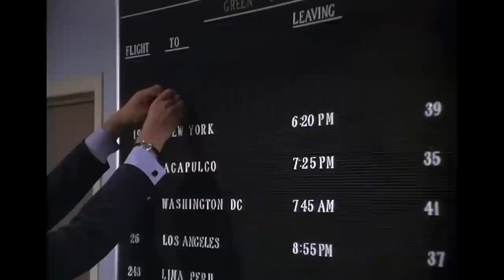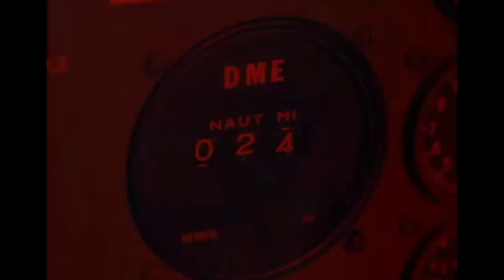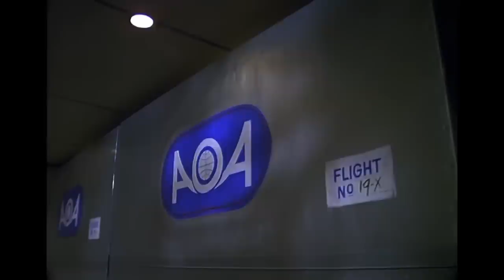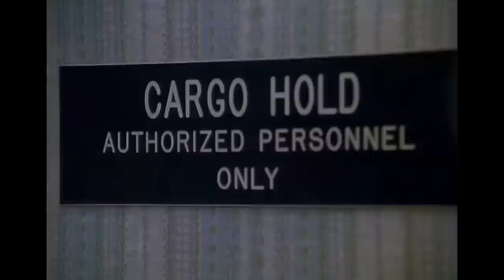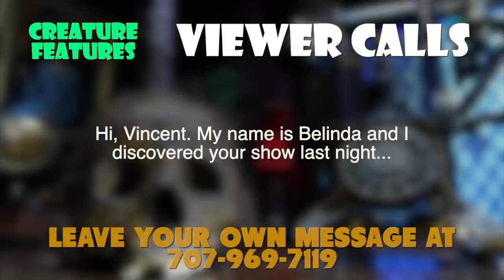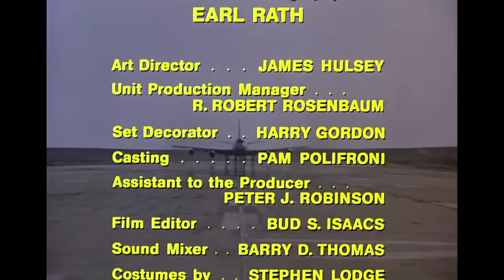The Horror at 37,000 Feet (1973)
A has-been rock star hosts horror films in his haunted mansion. Guest:  Ronald McDonald actor Squire Fridel. Movie: “The Horror at 37,000 Feet” from 1973.